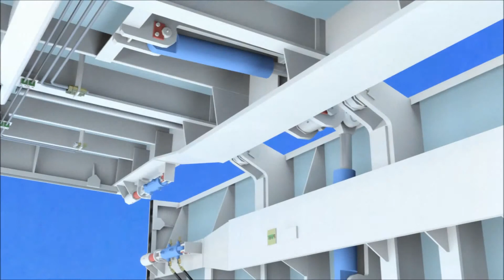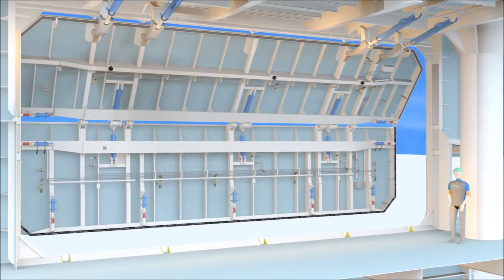Side door animation. This animation is designed and created by me.